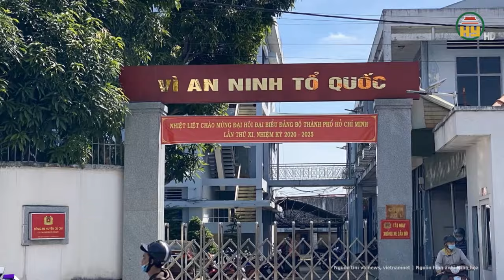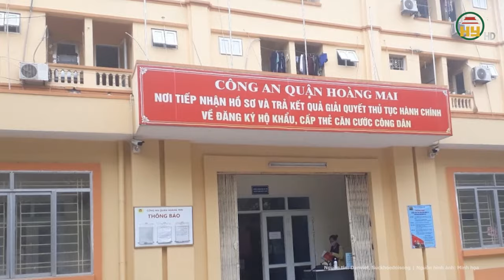Nóng: Nữ sinh Gia Lai mất tích cùng lời nhắn “cầu cứu”, Công an xã ra thông báo tìm kiếm khẩn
Hưng Yên TV | Nóng: Nữ sinh Gia Lai mất tích cùng lời nhắn “cầu cứu”, Công an xã ra thông báo tìm kiếm khẩn
Ngày 26/2, anh Vũ Văn Nguyên (ngụ xã Ia Tô, huyện Ia Grai, tỉnh Gia Lai) cho biết, đến hôm nay đã là ngày thứ ba, gia đình anh không liên lạc được với con gái là V.T.M.L. (16 tuổi, lớp 10 Trường THPT Huỳnh Thúc Kháng).
Địa chỉ: 164 Nguyễn Văn Linh, thành phố Hưng Yên, tỉnh Hưng Yên
Tiktok: Truyền hình Hưng Yên
Facebook: Đài Phát thanh và Truyền hình Hưng Yên
Zalo: Đài PTTH Hưng Yên